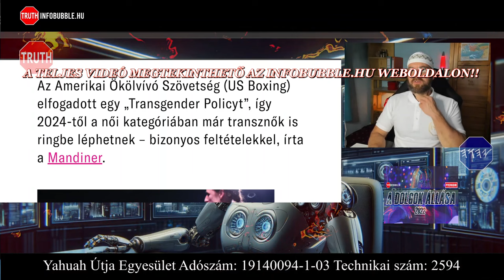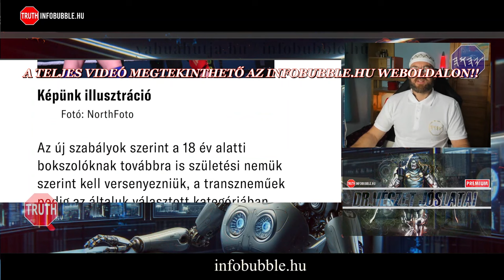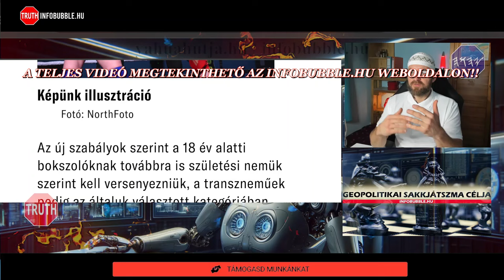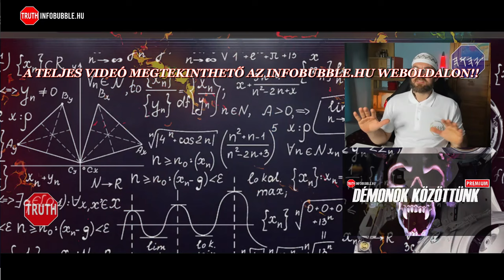SOKAN TÉVELYEGNEK, ÉS SZERETIK